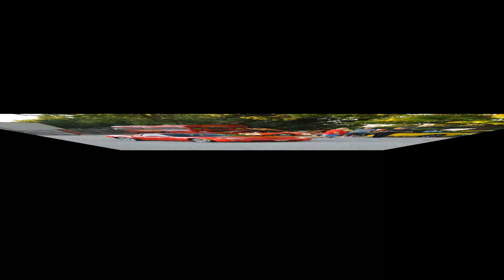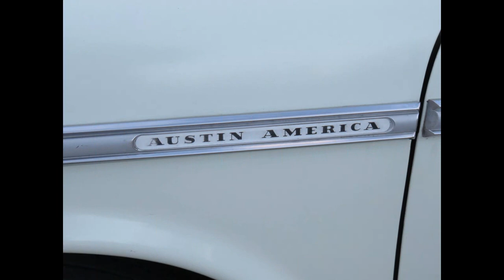Cruisin' The Stampede Ranch 09/20/16